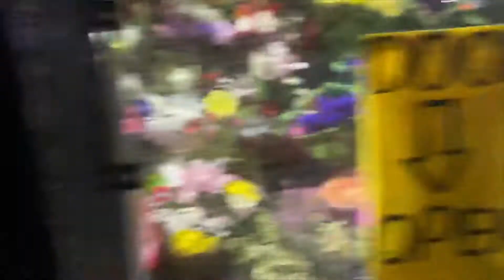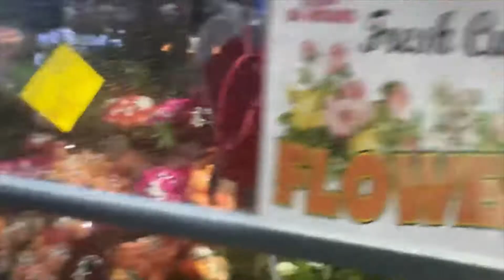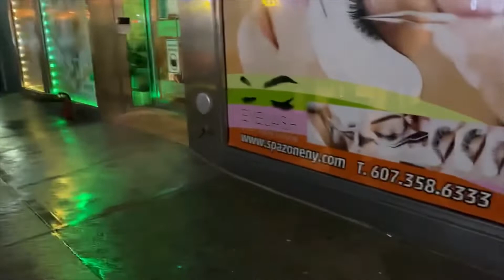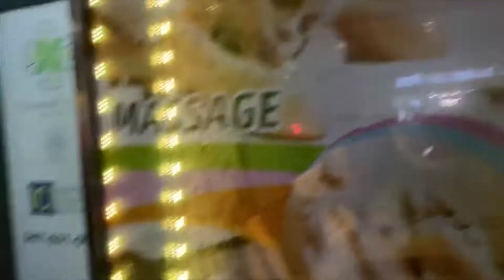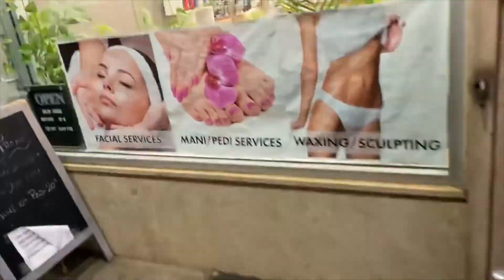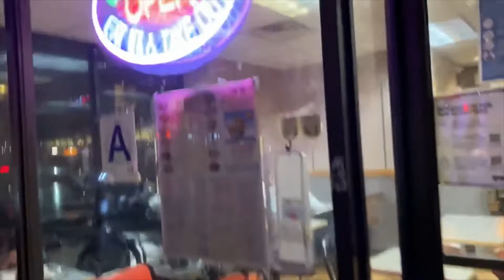(928) Sau khi khám mắt định kỳ xong, chia sẻ quang cảnh trên đường về Queens Astoria